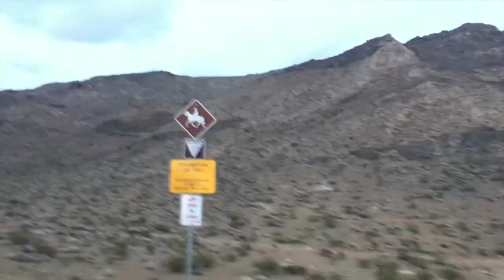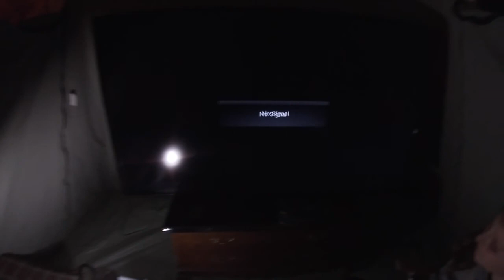We got a bunch of quarantine time...(Part 1)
Time + More Time = Interesting Ideas